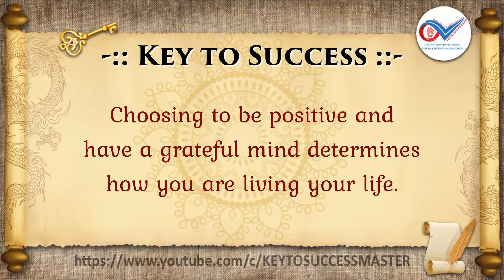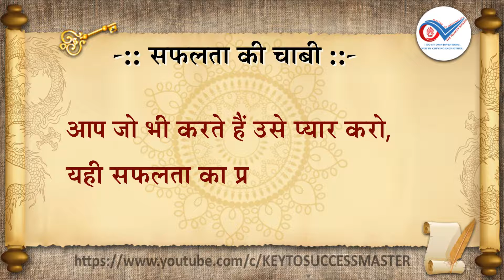10 AM Series 015 Keys To Success Thoughts Motivational & Inspirational Thoughts You Must Know About